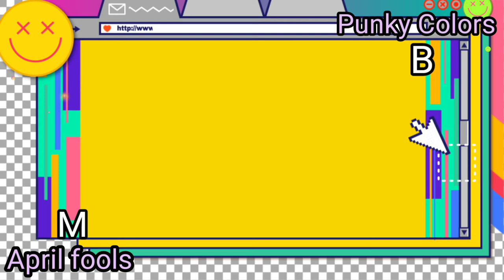April fools & Punky Colors